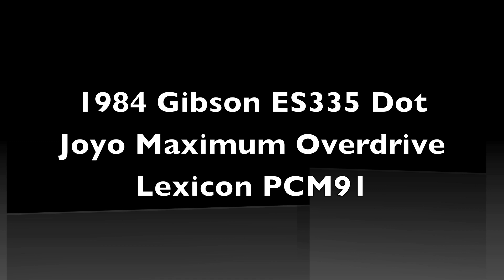Guitar Jamming - various gtrs + Joyo O-drives + Lexicon PCM91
I'm having SOOOO much fun with these Joyo overdrives! They really sound like the old days. Please wear your headphones and have fun! The PCM91 reverbs/delays come from my "The 100 Verbs" Library.